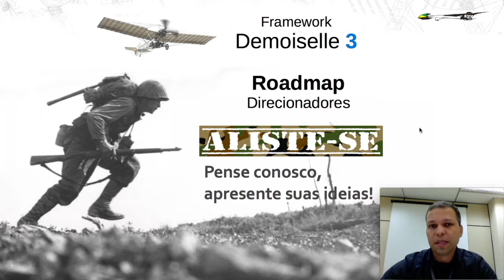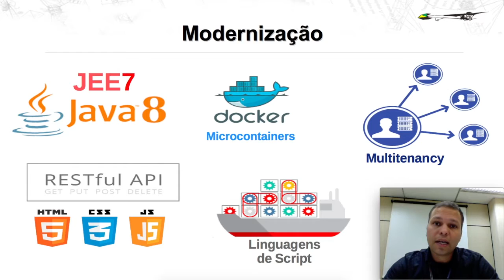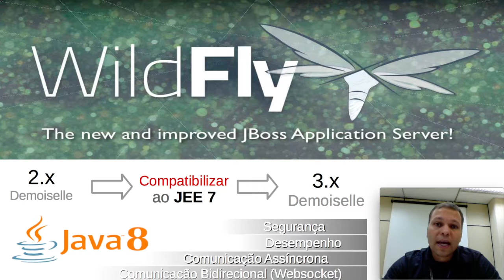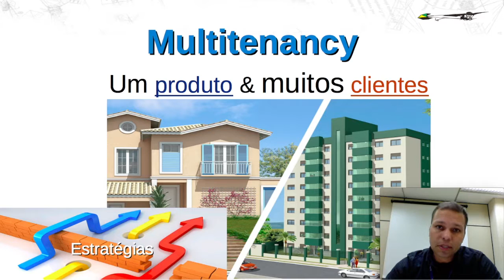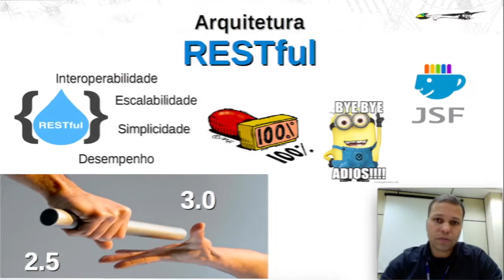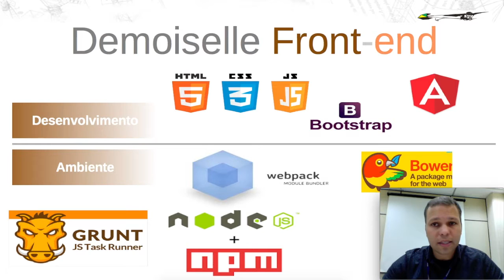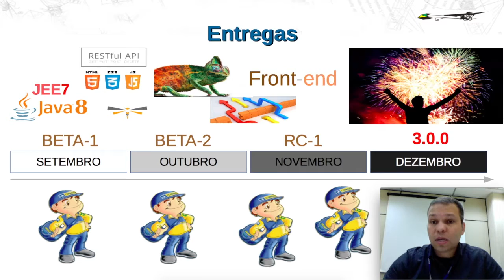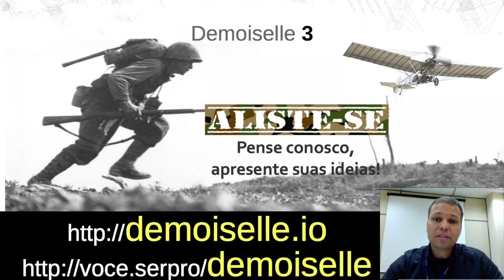Framework Demoiselle v3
Conheça e participe das discussões sobre a nova versão do framework Demoiselle.

A versão 3.0 da ferramenta visa atender necessidades de modernização e eficiência. Assuntos como Java 8, servidores de aplicação JEE7, uso de microcontainers, multitenancy, entre outros, são temas presentes nas novas linhas de desenvolvimento.

Compartilhe suas experiências e fortaleça o ambiente de colaboração do Framework Demoiselle.